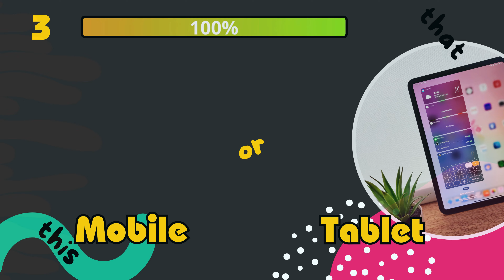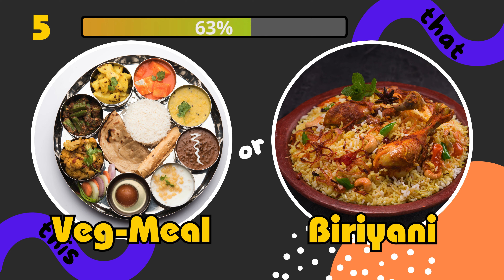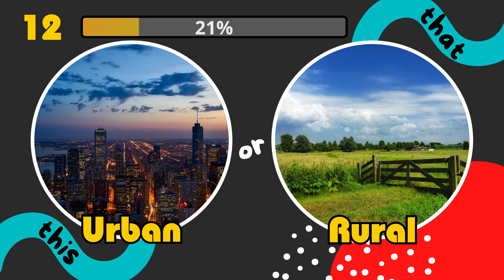🤯 Hardest Choices EVER...! | Would You Rather?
Get ready for the ultimate would you rather challenge! Can you handle the toughest decisions of your life? This video is packed with hilarious, mind-boggling, and sometimes downright impossible would you rather questions. Whether you're looking for fun would you rather games, classic would you rather questions, or something completely out there, we've got you covered. From funny would you rather scenarios to deep thought-provoking dilemmas, this video has it all.

This is Would You Rather Hardest Dilemmas EVER...! Are you ready to face the toughest of impossible choices? Would you rather is an exciting game that pushes your decision making skills to the limit. Whether you're presented with two dilemmas that are both undesirable, or two that are both appealing, your choice must be made. Would you rather take on the toughest choices and see if you can make them?

Find the secret word if you can 😉